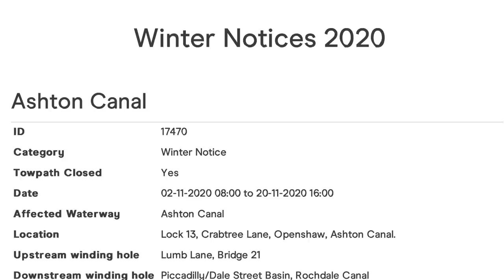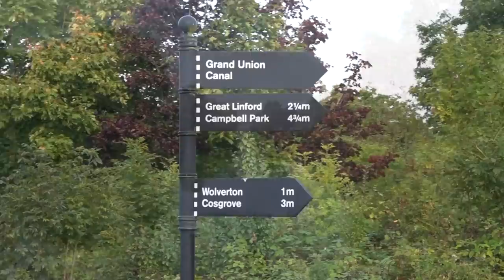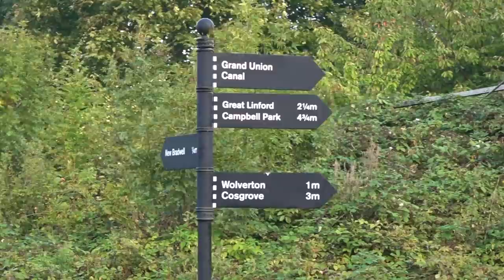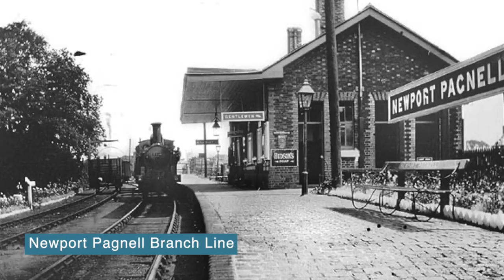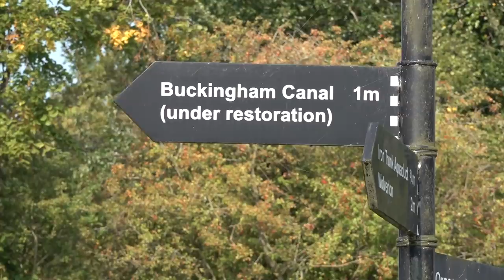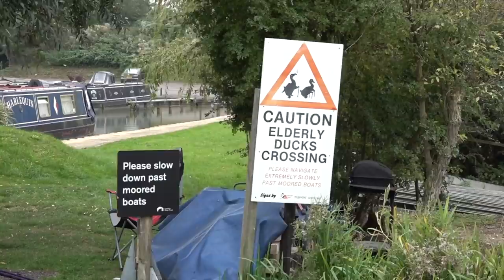Narrowboat OUT OF CONTROL and crashes on the Grand Union Canal. Ep. 125.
A narrowboat goes out of control and crashes on the Grand Union Canal. The poor boater got caught after passing us and lost control of his boat.
We leave Milton Keynes and visit the Wolverton Railway Works where the Royal Train lives.
We cross the Wolverton Iron Aqueduct and take a look at the disused locks down to the Great Ouse River before heading to Stoke Bruerne.

Music.
'By The Harbor' by Mhern.
'Still Fly (Instrumental Version)' by Revel Day.
'Glitch In Reality' by David Celeste.
'Social Distancing' by Vendla.
'April Fools Day' by Vendla.